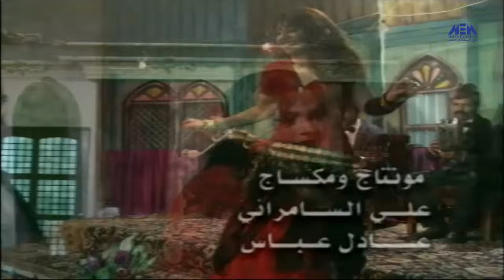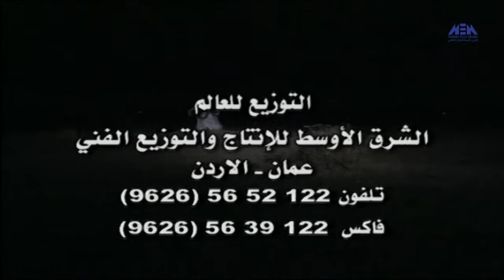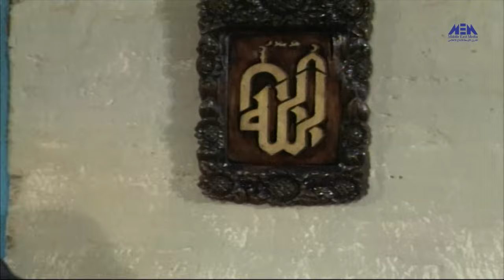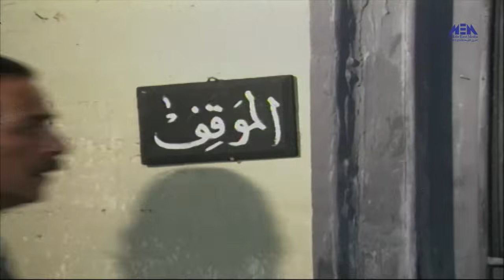Eps 02 - Menawy Basha Series | الحلقة الثانية - مسلسل مناوي باشا